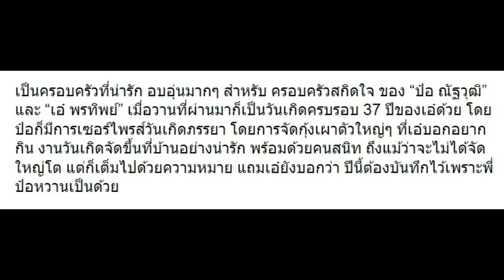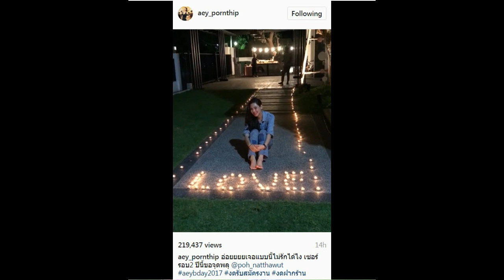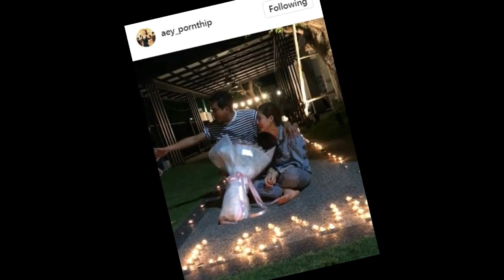10 ภาพวันเกิด “เอ๋ พรทิพย์” เซอร์ไพรส์ที่บ้าน อบอุ่นมากเลย!!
10 ภาพวันเกิด “เอ๋ พรทิพย์” เซอร์ไพรส์ที่บ้าน อบอุ่นมากเลย!!